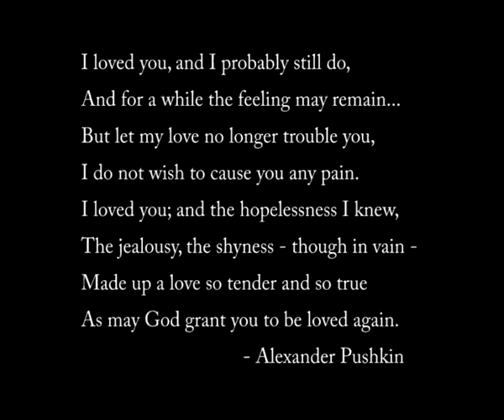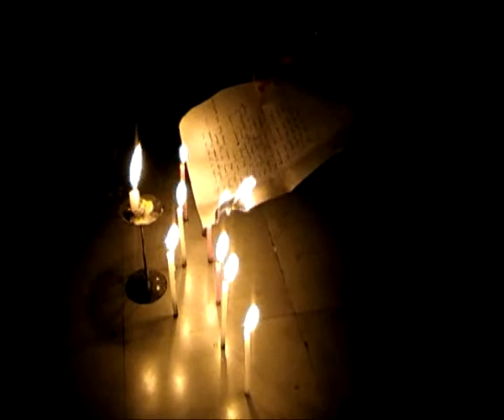moments - a film by macondo talkies